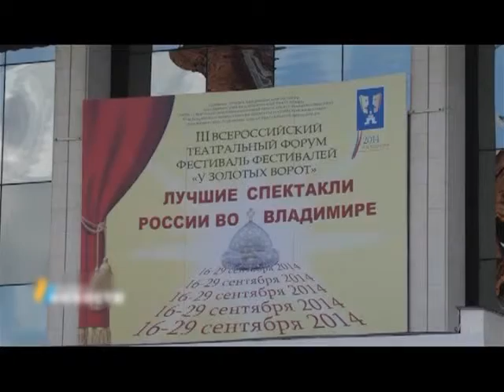suget teatr sezon